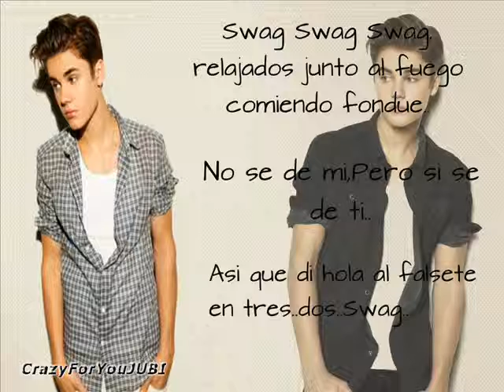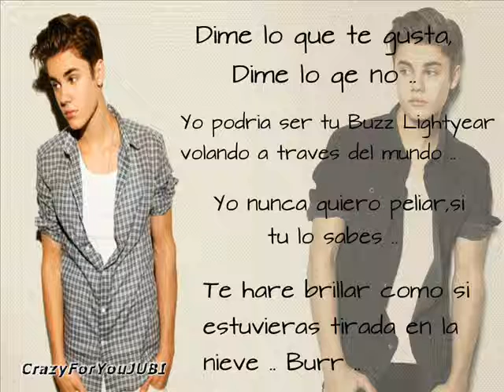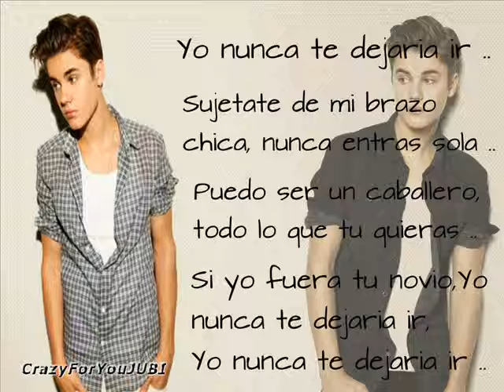Justin Bieber - Boyfriend (En español)